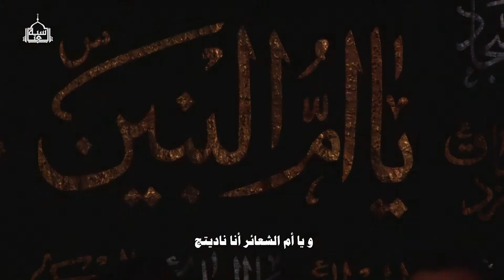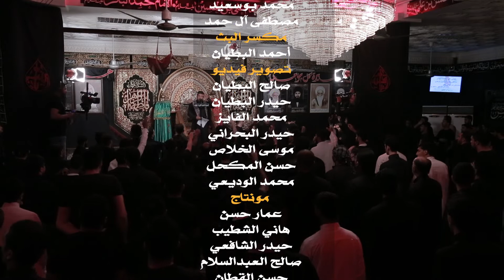ملا فتحي الباذر - أم الشعائر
الليلة الثالثة من شهر محرم الحرام
ذكرى استشهاد الإمام الحسين عليه السلام

الرادود الحسيني
ملا فتحي الباذر

حسين المعيوف

الأحساء ~ الهفوف
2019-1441